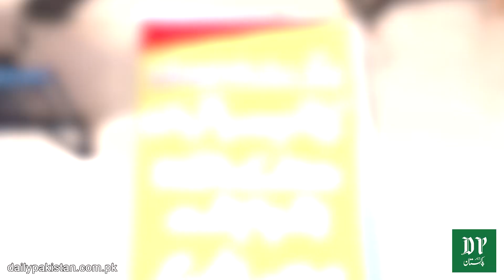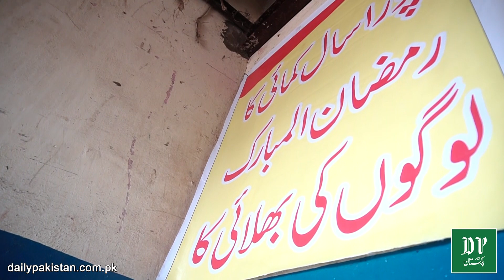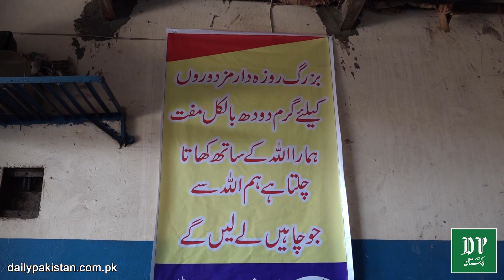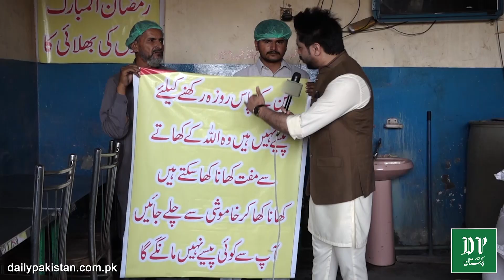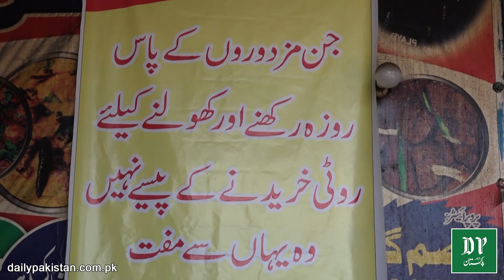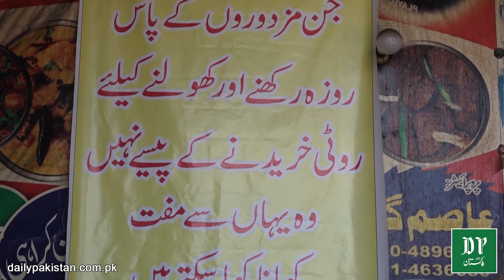Jin mazdoron k pas roza rakhnay k pesay nahi wo Allah k khatay se muft khana kha sakty hain...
جن مزدوروں کے پاس روزہ رکھنے کے پیسے نہیں وہ اللہ کے کھاتے سے مفت کھانا کھا سکتے ہیں، لاہور میں باپ بیٹے کا ہوٹل